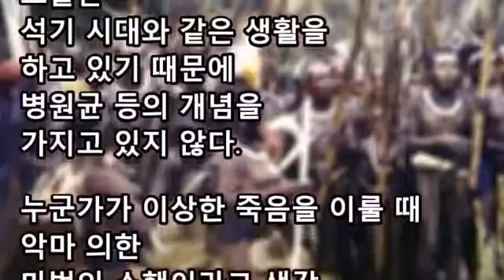사람을 먹는 민족에 연행 된 2 명 . 충격적인 사건! 사실 하나! ? Two people who were caught in the cannibal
사람을 먹는 민족에 연행 된 2 명 . 충격적인 사건! 사실 하나! ? Two people who were caught in the cannibal 외국인 커플이 파푸아 뉴기니의 열대 우림의.

성형 수술이 멈추지 않는 커플! 리얼 Barbie와 Ken! ! Realistic Barbie & Ken 프랑스에서 켄과 바비 (인형)가되고 싶어 성형 수술을 반복 한 20 세 여성과.

무섭지 만 알고 싶다 보고 싶지만 두렵다 그런 호기심 돋우는 동영상을 만듭니다. 등록은 이쪽으로부터.